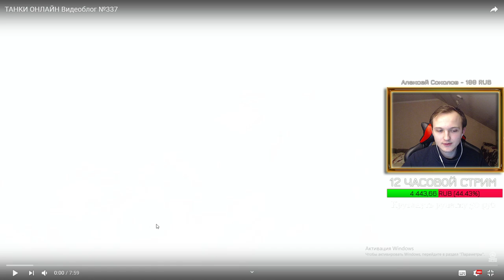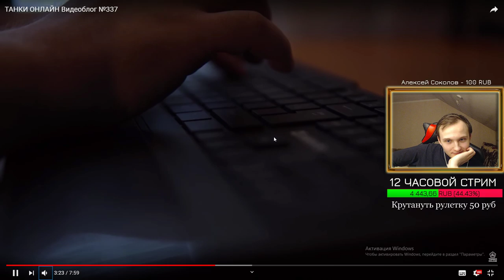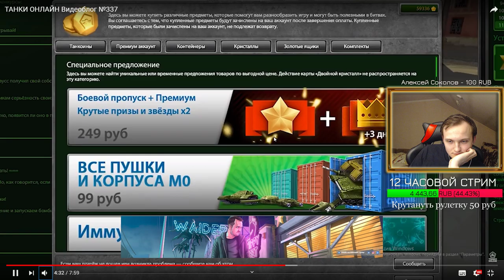НОВЫЕ УСТРОЙСТВА НА КОРПУСА! КОГДА ВЫЙДЕТ АРЕС? ОБЗОР ВИДЕОБЛОГА ТАНКИ ОНЛАЙН